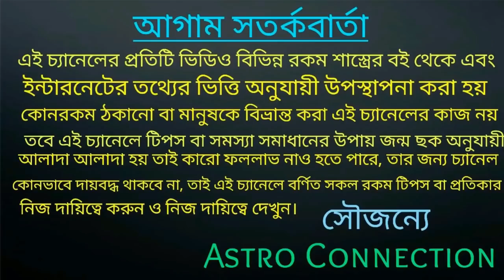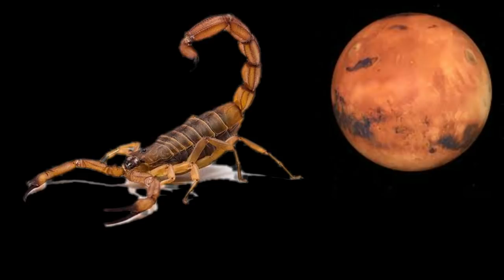14 November মঙ্গল গ্রহ হতে চলেছে মার্গী 6 রাশি রাত পেরোলেই হতে চলেছে কোটিপতি 🔥🔥🔥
14 November মঙ্গল গ্রহ হতে চলেছে মার্গী 6 রাশি রাত পেরোলেই হতে চলেছে কোটিপতি ।
কোন সে সৌভাগ্যবান 6 রাশি  তা জানতে ভিডিওটি সম্পূর্ণ দেখুন।